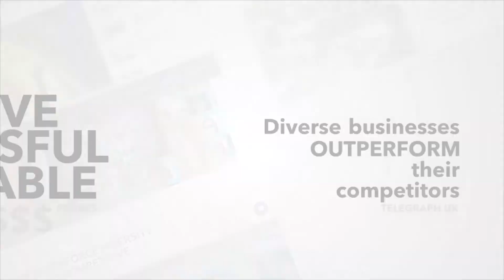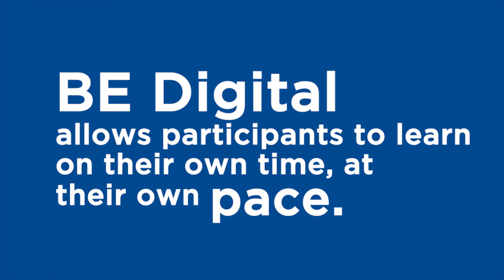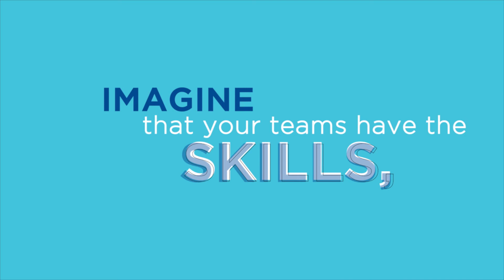The Intercultural Skills Lab | The Power of the Team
You’ve hired a culturally diverse team, now what? Welcome to the Intercultural Skills Lab at the Rotman School of Management. We are a platform and resource for a global workforce. Learn how to maximize the talents and experiences of your staff to create culturally fluent teams for agility, innovation and growth. Our programs and tools create higher employee engagement, broader customer orientation and more innovative, creative solutions for our changing business landscape.

Located in downtown Toronto and part of the University of Toronto, the Rotman School is the leading business school in Canada.

Rotman offers a Full-Time MBA program, and several programs for working professionals, including the Morning and Evening MBA, Master of Finance, One-Year Executive MBA, Global Executive MBA, Master of Financial Risk Management, Master of Management Analytics and the Graduate Diploma in Professional Acccouting.